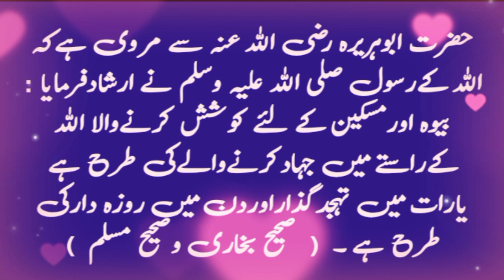khidmat e khalq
khidmat e khalq essay in urdu
khidmat e khalq story in urdu
khidmat e khalq speech in urdu
khidmat e islam
khidmat e khalq essay in urdu for class 4
khidmat e khalq mazmoon
khidmat e khalq bayan

Islamic videos

islamic status
islamic whatsapp status video
whatsapp status
shorts
4k islamic status full screen
islamic status
islamic status
shorts
whatsapp status
islamic video
status
islamic shorts
status
whatsapp status
12 rabi ul awal
allah
muslim
islamic songs
muslim songs
islamic
ramzaan 2023
sonic islamic
muhammad
bismillah
ramadan
ramdan
qawwali#
ramzaan
madina
namaz
qawwali
kids cartoon
quran
religion

hadees
hadees sharif
hadees mubarak
hadees status
hadees e nabvi
hadees pak

muhammad prophet
muhammad prophet story
muhammad pbuh

aqwal
aqwal zareen

achi baatein
achi batain in urdu
achi baat
achi baty

islamic status
islam
islamic stories

waqia

qissa

rasul
rasulullah
rasul allah
rasool
rasool allah

muhammad

sahabi

peghambar
peghamber
peghambar muhammad

knowledge
knowledge for students
knowledge video

allah

islamic content

حدیث شریف
حدیث نبوی اردو
حدیث قصہ

اسلام
اسلامی معلومات
اسلامی کہانیاں

اقوال زریں
اقوال